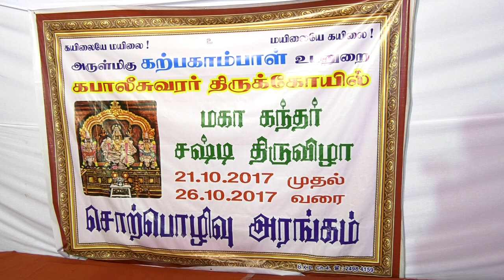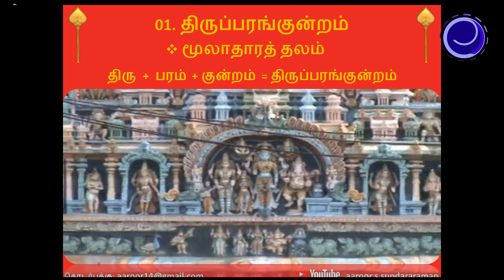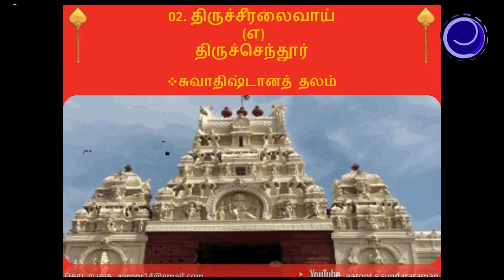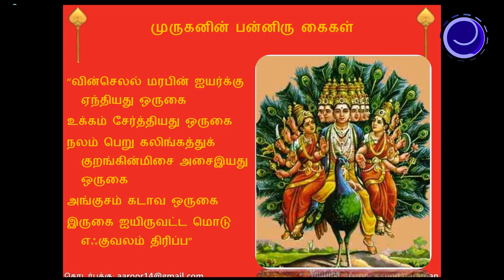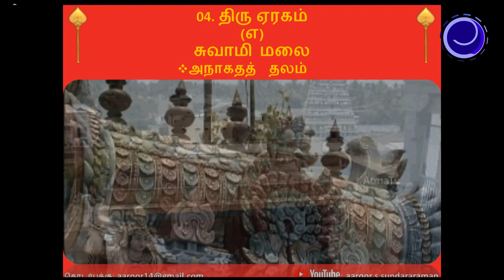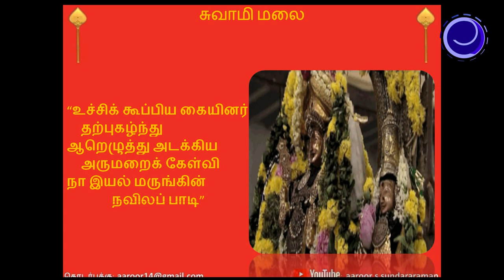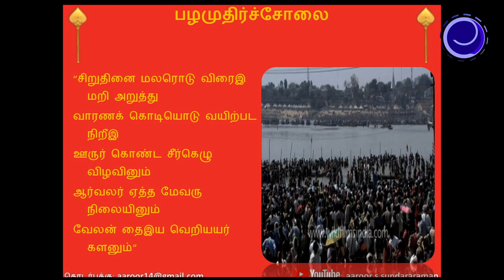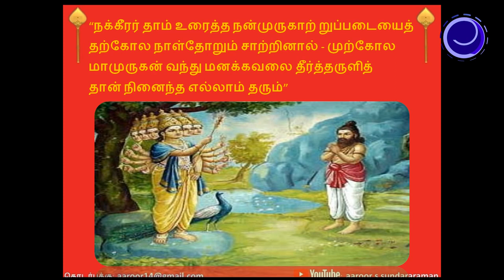Thirumurugatrupadai | திருமுருகாற்றுப்படை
By - Dr. Aaroor S Sundararaman

for YouTube TV (YouTube Channel) - Video Shooting, Editing, Uploading & Social Media Promotion

Sales & Support for Video Editing Computer & Software with Training

Easwarr Digital Systems
133, Fazal Complex, Walaja Road, Chennai - 2